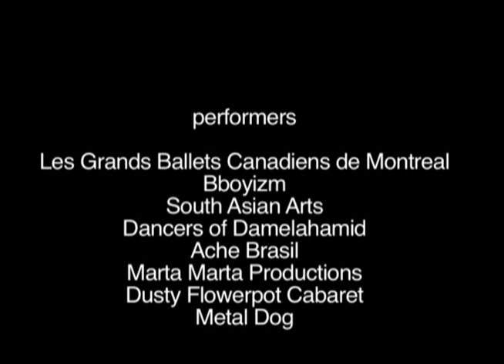I love dance - J'aime la danse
The Canadian Dance Assembly proudly celebrates first ever National Dance Week with this amazing collage of dance happening across our country. Hosted by dance journalist Pia Lo and created by film maker Clancy Dennehy